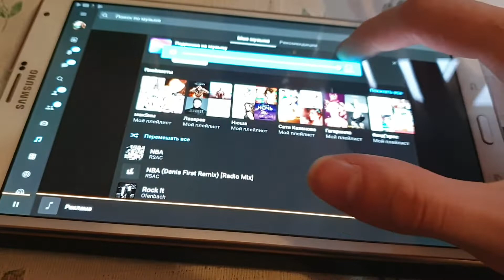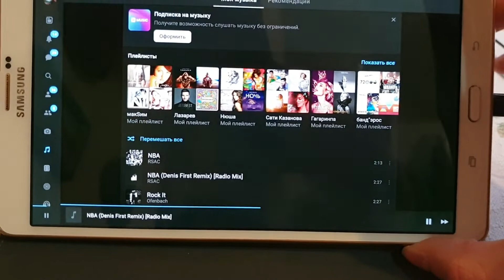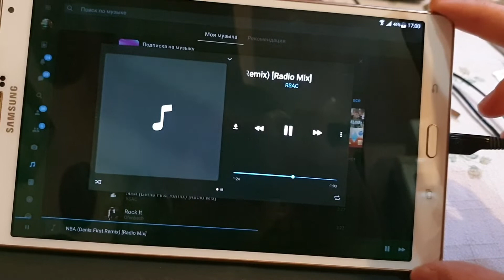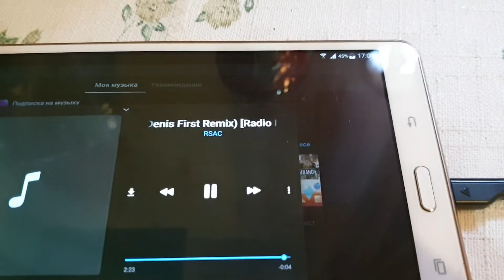Sm-t705 Samsung tab S 8.4